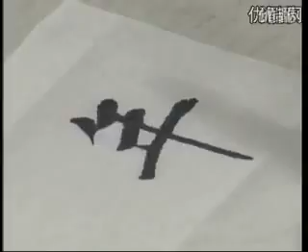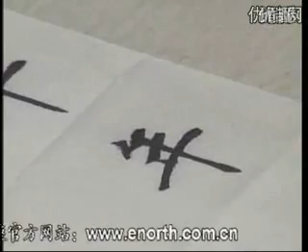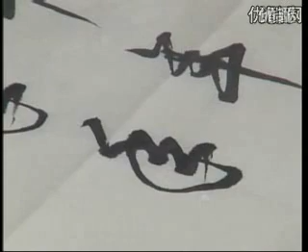田蕴章书法教学《每日一字》【精简切割去理论 练字专用版】 P55 055 年 书法可以速成吗 clip